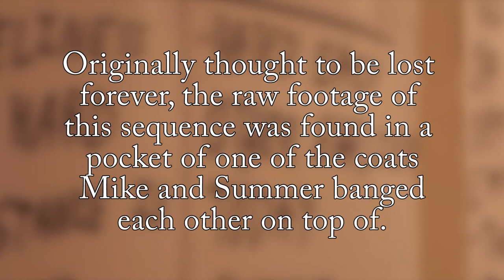Alternate Charades Game Sequence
An alternate cut of that charades sequence you love and definitely remember!